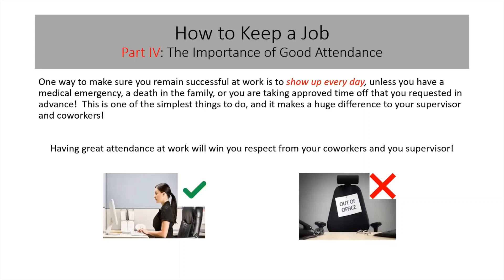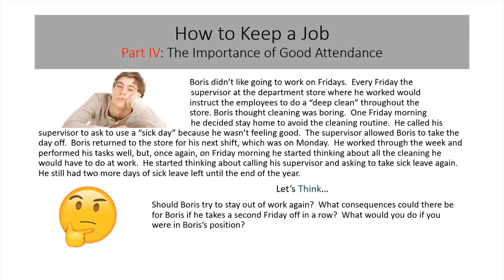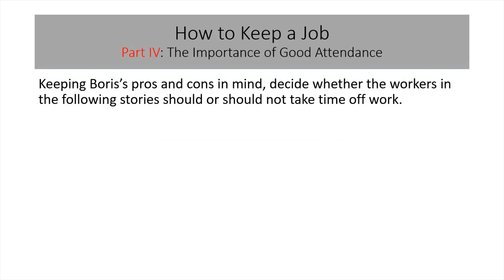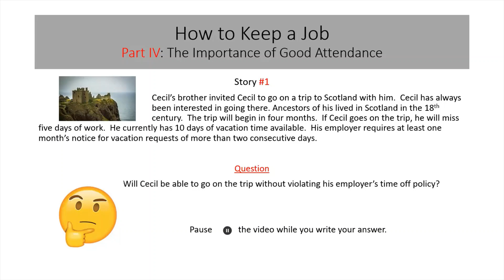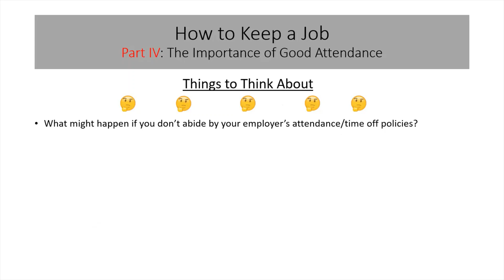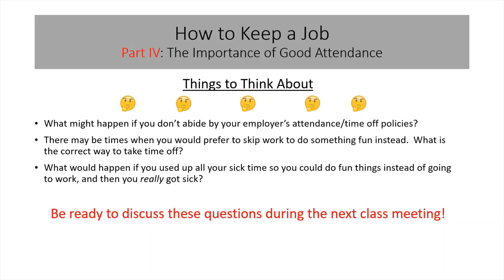The Importance of Good Attendance